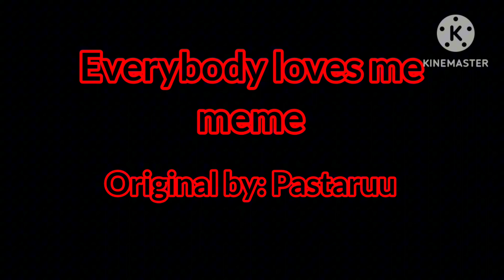Everybody loves me! || meme || Actor Marc